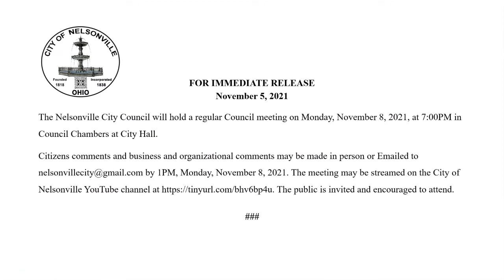Nelsonville City Council Meeting 11082021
The City of Nelsonville City Council held a regular meeting Monday, November 8, 2021, at 7PM. The meeting was streamed on the City of Nelsonville YouTube channel